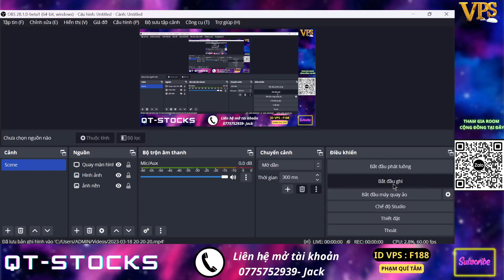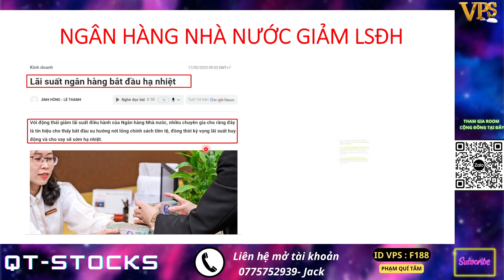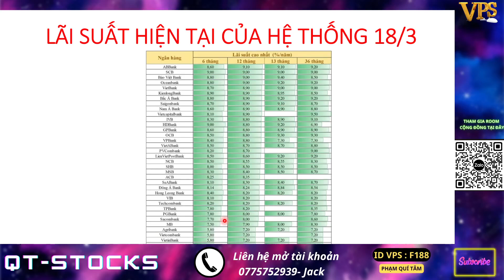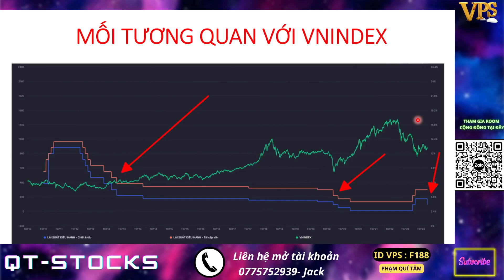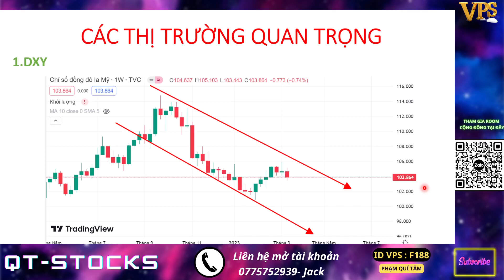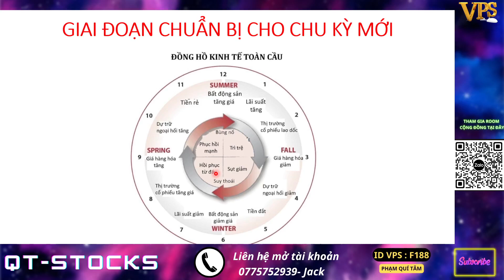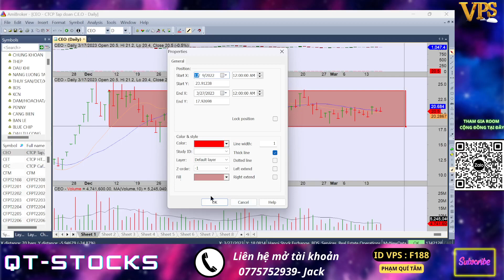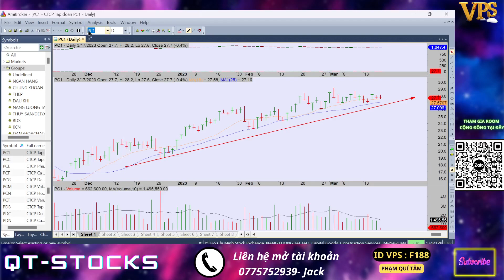CHỨNG KHOÁN HÔM NAY|NHẬN ĐỊNH THỊ TRƯỜNG 20.3: ĐẠI KHỦNG HOẢNG 2023 | CHUẨN BỊ CHO SÓNG LỚN 2024 !!!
CHỨNG KHOÁN HÔM NAY|NHẬN ĐỊNH THỊ TRƯỜNG 20.3: ĐẠI KHỦNG HOẢNG 2023 | CHUẨN BỊ CHO SÓNG LỚN 2024 | VCG HHV VCG CEO DIG | NVL DIG CEO DXG PDR IJC SCR ...NVL L14 DXG HSG HPG CEO DIG L14 HHV VCG LCG STB VCI

👉 Mã người giới thiệu: F188 - Phạm Quí Tâm
- Link Room Tư vấn cộng đồng
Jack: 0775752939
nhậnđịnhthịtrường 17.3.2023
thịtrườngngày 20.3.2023